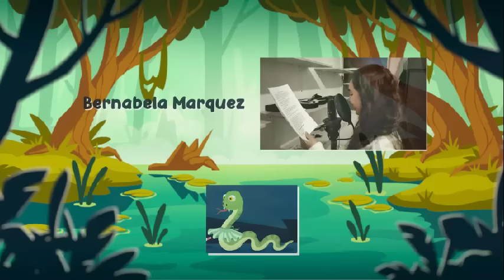"Las medias de los flamencos" de Horacio Quiroga | CUENTO ANIMADO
La Galera en Casa abre sus puertas a...

LAS MEDIAS DE LOS FLAMENCOS
de Horacio Quiroga

Gracias por acompañarnos en esta aventura, ¡hasta que las tablas nos vuelvan a reunir!